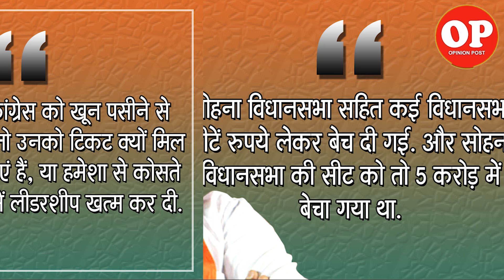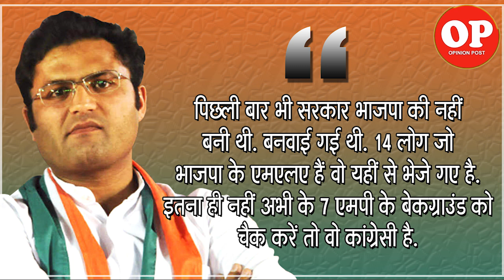Rift in Haryana Congress | Capital TV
In a bid to end factionalism in the party ahead of assembly polls in Haryana, the Congress last month named Kumari Selja chief of its state unit, replacing Tanwar, and appointed Hooda as chairperson of the election management committee